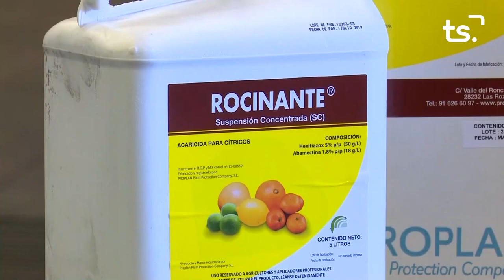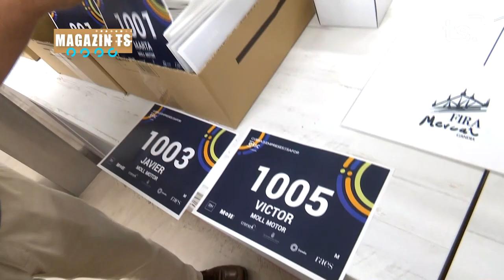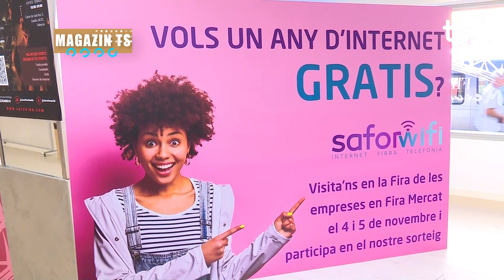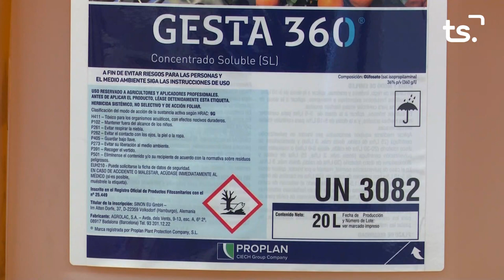MAGAZIN TS DIVENDRES-FIRA MERCAT 'III CURSA EMPRESES' - 2022-11-04